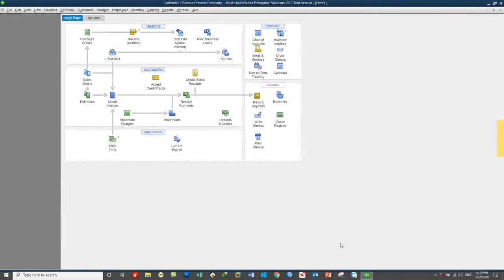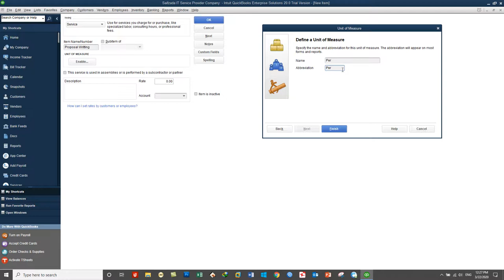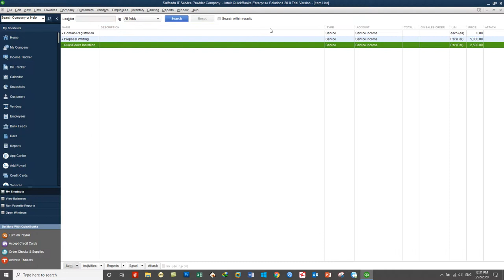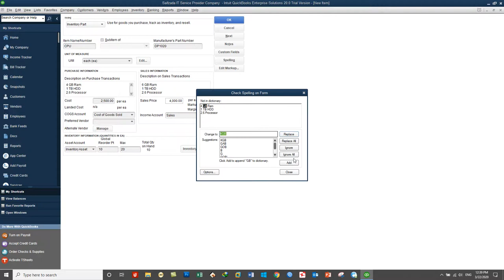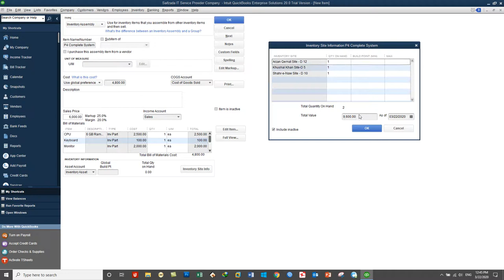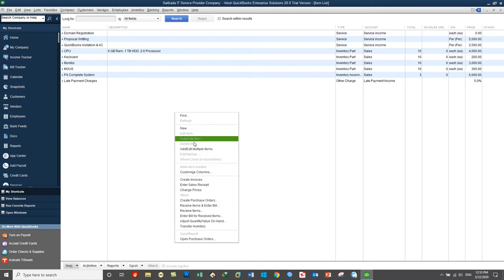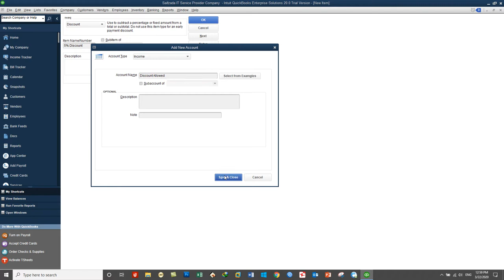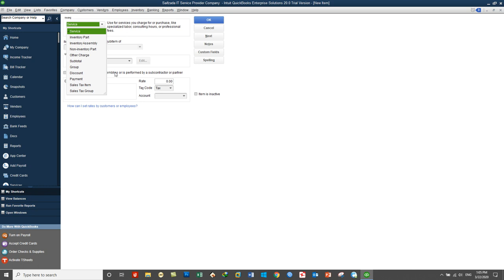QuickBooks 2020 training in Dari- Day15- Working on Item Lists in QuickBooks Enterprise 2020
In this Video We Will Be Working on:
1. Working on item lists
2. Service item
3. Inventory Part
4. Inventory assembly
5. Non-inventory Part
6. Discount
7. Subtotal
8. Group
9. Single tax
10. Group Tax